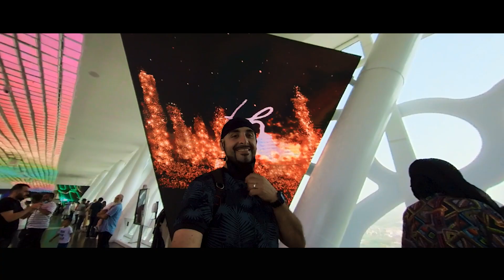Dubai Frame - World's largest Frame In - depth tour | Dubai Marina 🔥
Hi my friends- amigos:

On this blog I am staring to show Old Dubai area. The best way for introducing this area is trough the Frame Museum.

 One of the most iconic infrastructure because

provide visitors with a “bird’s eye view” of the city.

The middle of the frame has a transparent glass walkway that gives the impression of walking on air.

Also make you feel like time traveler jumping from the past Dubai to the near future, in the same Day.

Do not miss this location. It is affordable $20-25 usd.

Besides this attraction, as a local, l am.sharing my favorite restaurant. -5 starts- and affordable

-transportation options (metro) and affordable evening activities on Dubai Marina.